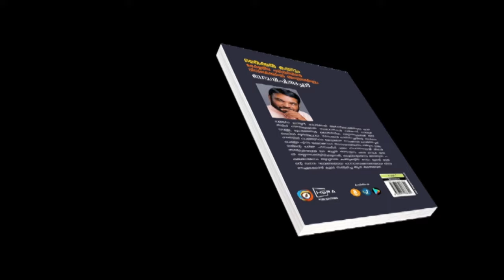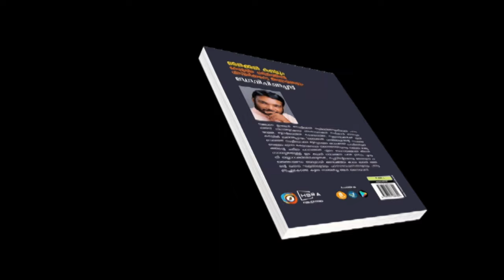ആരും പറയാത്ത തീരത്തിന്റെ ചരിത്രമാണ് ഈ പുസ്തകം ചർച്ചചെയ്യുന്നത്